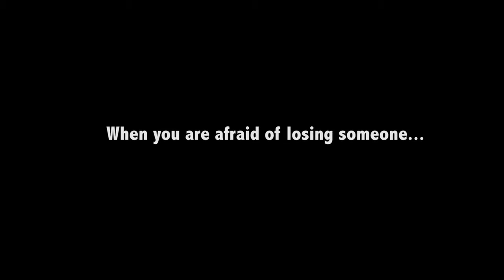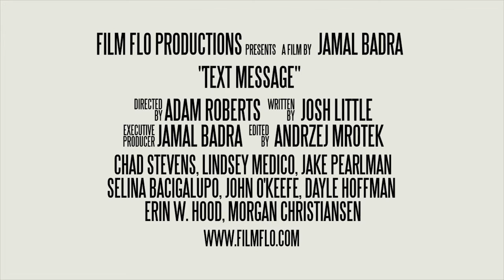Text Message Youtube 5-18-2012